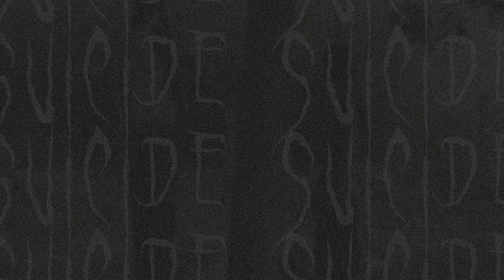:)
It's ok to ask for help